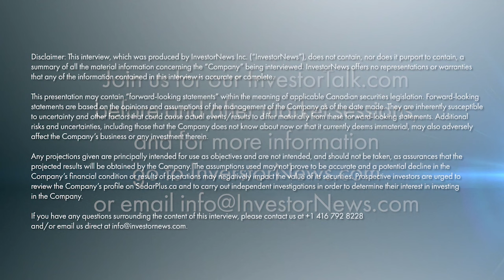Energy Fuels Leverages Strategic Opportunities in the Critical Minerals Sector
In a recent engaging discussion with Brandon Colwell, President of the Critical Minerals Institute (CMI), Mark Chalmers, President, CEO and Director of Energy Fuels Inc. (NYSE American: UUUU | TSX: EFR), shed light on the company's latest achievements and future strategies in the critical mineral supply chain, especially focusing on uranium, rare earth elements (rare earths), and vanadium.

Q3 Success and Contributing Factors

Chalmers highlighted Energy Fuels' impressive net income of $10.47 million in Q3 2023. The success, he noted, stemmed from a mix of uranium and rare earth carbonate sales, complemented by non-cash adjustments, including investments and the valuation of the note with enCore Energy Corp. (NYSE American: EU | TSXV: EU). He emphasized the long-term benefits reaped from the sale of the Alta Mesa Project earlier in the year.

Strategic Financial Management and Growth Plans

When asked about the company’s financial strategies, Chalmers underscored the importance of maintaining a strong balance sheet. Fully funded for uranium and rare earth activities in the U.S., Energy Fuels is also exploring potential mergers and acquisitions in these sectors, aiming to diversify and strengthen its portfolio further.

Navigating the Uranium Market and Sales Strategy

Delving into the uranium market dynamics, Chalmers discussed how Energy Fuels capitalizes on its low-cost production capabilities. The company’s ability to maintain high margins is attributed to its efficient production methods and strategic inventory management. Chalmers also touched on the broader market trend of sourcing from the U.S. and allied countries, expecting this trend to continue as reliance on foreign sources decreases gradually.

Future Production and Expansion in Uranium Mining

Chalmers expressed optimism about the upcoming production expansions. Energy Fuels is preparing four mines, with the Pinyon Plain Mine expected to be one of the first to come online. This expansion is anticipated to sustain high margins and contribute significantly to company revenue, backed by long-term contracts and ongoing negotiations for more.

Advancements in Rare Earths Separation and Government Engagement

Chalmers also addressed the company's progress in developing rare earth separation capabilities. Energy Fuels has independently funded most of its rare earth strategy, including the development of its White Mesa facility, expected to commence operations in Q1 2024. The company has been diversifying its monazite feed sources, including the acquisition of the Bahia Project in Brazil, and is in active discussions with the U.S. government and other potential stakeholders to further its position in the rare earth market. With a strong financial foundation, the company is well-poised for future growth and is actively contributing to the domestic production of critical minerals in the United States.

Energy Fuels is a leading US-based critical minerals company. The Company, as the leading producer of uranium in the United States, mines uranium and produces natural uranium concentrates that are sold to major nuclear utilities for the production of carbon-free nuclear energy. Energy Fuels recently began production of advanced rare earth element (“REE“) materials, including mixed REE carbonate, and plans to produce commercial quantities of separated REE oxides in the future. Energy Fuels also produces vanadium from certain of its projects, as market conditions warrant, and is evaluating the recovery of radionuclides needed for emerging cancer treatments. Its corporate offices are in Lakewood, Colorado, near Denver, and substantially all its assets and employees are in the United States. Energy Fuels holds two of America’s key uranium production centers: the White Mesa Mill in Utah and the Nichols Ranch in-situ recovery (“ISR“) Project in Wyoming. The White Mesa Mill is the only conventional uranium mill operating in the US today, has a licensed capacity of over 8 million pounds of U3O8 per year, and has the ability to produce vanadium when market conditions warrant, as well as REE products, from various uranium-bearing ores. The Nichols Ranch ISR Project is on standby and has a licensed capacity of 2 million pounds of U3O8 per year. The Company recently acquired the Bahia Project in Brazil, which is believed to have significant quantities of titanium (ilmenite and rutile), zirconium (zircon) and REE (monazite) minerals. In addition to the above production facilities, Energy Fuels also has one of the largest NI 43-101 compliant uranium resource portfolios in the US and several uranium and uranium/vanadium mining projects on standby and in various stages of permitting and development.